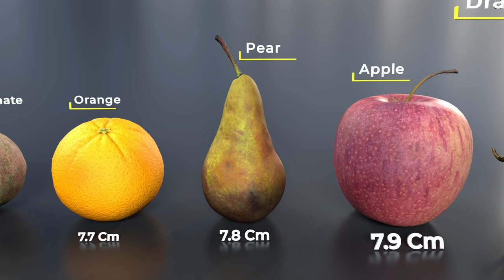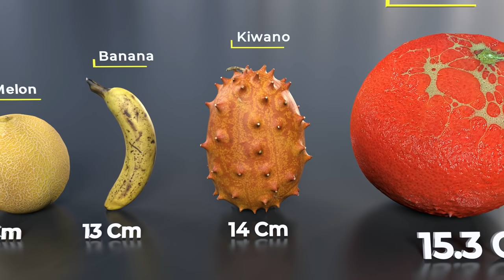Fruit size comparison | Fruits name | world data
In this Video show the size comparison of fruit in 3D scale.